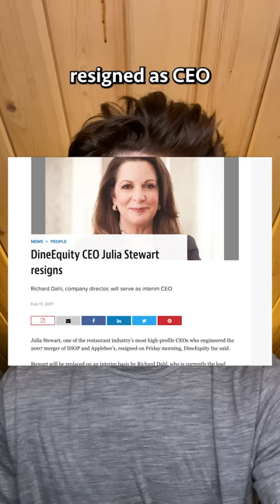Julia Stewart Won .... And Then She Lost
When Julia Stewart was 16 she started working as a waitress at her local IHOP and fell in love with the restaurant business. After Graduating from San Diego State University in 1977; Julia began climbing the corporate ladder working for various Fast Food Chains.